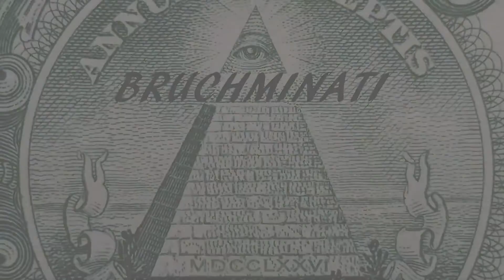Brazil 1960 Conquest #1 World Conqueror 3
World Conqueror 3 Brazil 1960 Conquest